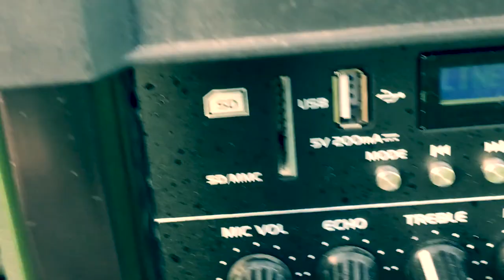Playing violin at a Gypsy Wedding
From my experience meeting Gypsy Travellers they are the most passionate loyal and incredibly generous people!

0:00 Location Intro
0:53 Performances
3:12 Bride Slow mo